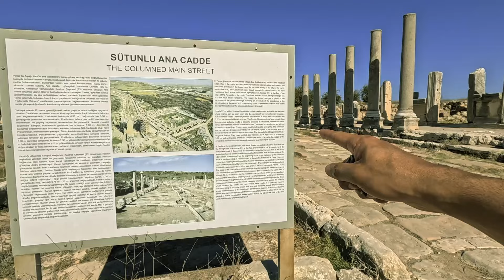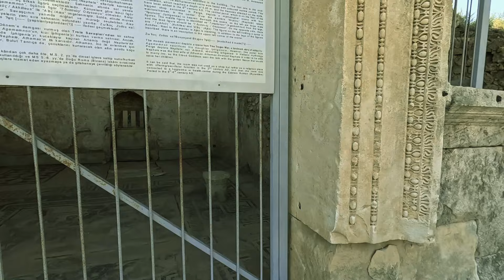Exploring the Ancient City of Perge | Turkey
In my final adventure in Turkey for 2024, I took a day trip from Antalya to the ancient city of Perge. Walking through the old ruins and tall columns, I found it to be the perfect way to end my trip. Although this was the last stop for now, I plan to return to Turkey at some point in the future to explore more ancient sites. This visit to Perge was a great way to wrap up my journey!

You can also support directly through YouTube by using the "Super Thanks" feature.